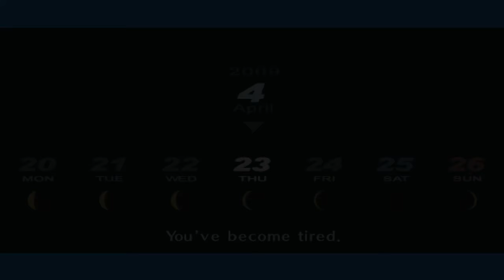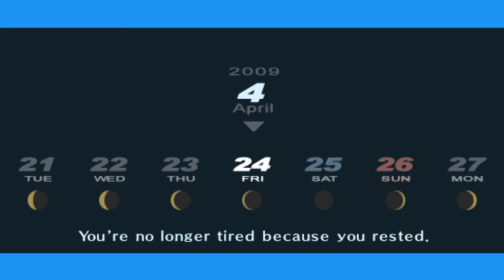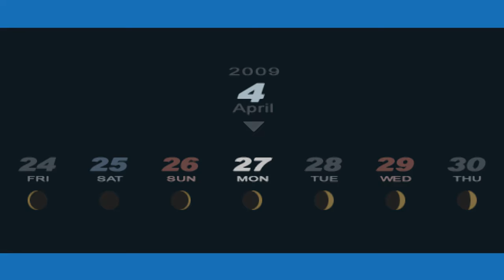Zakuwanie oraz Uspołecznianie Swojej Osoby | Persona 3 Portable [HARD] #8